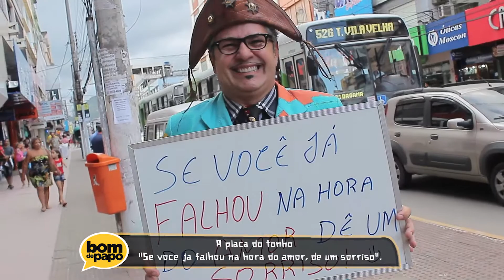Programa Bom de Papo - 21/05/2018 - Marcos CP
Programa Bom de Papo completo exibido na TV Tribuna SBT no dia